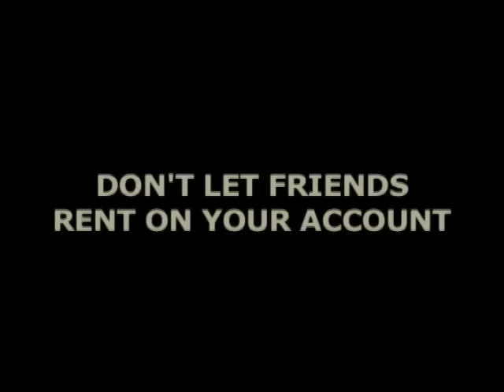Taken Trailer Spoof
friend us, " * Vision Video * ", on facebook, yo!

-Vision Video Productions-

Don't let friends rent on your account.

Liam: Ryan Seickel
Kim: Whitney Snell
Adam: Eric Horvath
Lady in Shades: Danijela Zezelj-Gualdi
Electrified Dude: Andrew Guyton
Neck Snap Dude: Matthew Anderson
Lady Chased with a Baseball Bat: Margaret George
Car Head Slam Dude: Michael Levinge

Shot and Cut by Michael Levinge